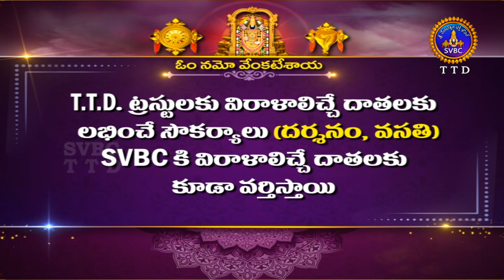శ్రీవారి ఆర్జితబ్రహ్మోత్సవం || Srivari Arjitha Brahmotsavam || 08-04-2024 || SVBC TTD